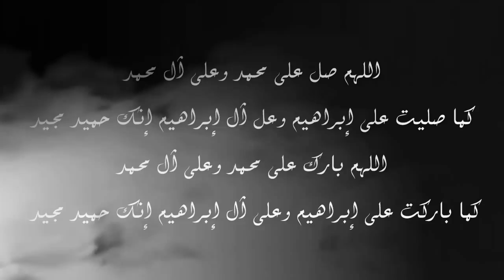الشيخ كشك وصدام حسين وحرب العراق وايران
الشيخ عبد الحميد كشك يتحدث عن الحرب العراقية الايرانية - وينتقد الرئيس العراقي صدام حسين ويذكر كيف كان منافقا وعميلا للامريكا التي اعطت له امر غزو ايران
ويدافع الشيخ كشك عن اهل ايران الذين وصفهم الطاغية صدام بانهم فرس وماجوس ويرد الشيخ ويقول بأن اهل ايران مسلمون موحدون ودخلوا الاسلام في عهد عمر بن الخطاب ومنهم الامام الكبير ابو حنيفه النعمان والامام ابو حامد الغزالي والكثير من علماء المسلمين في علوم اللغة والتفسير والحديث ...الخ
قناة الشيخ كشك علي اليوتيوب